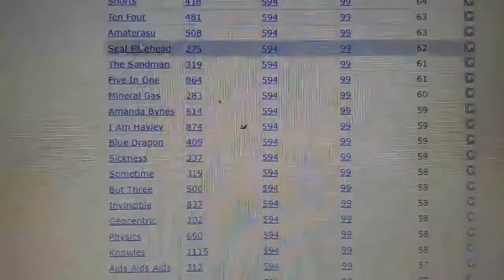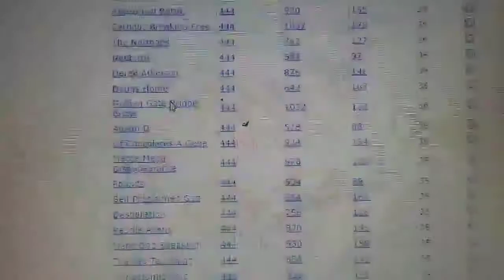Gematria calculator 144 reverse